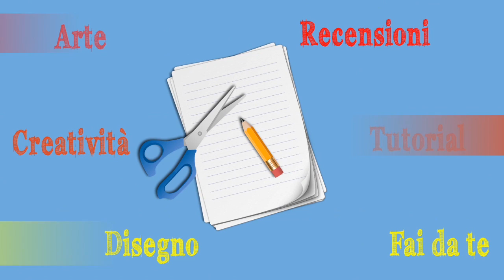Corso di Disegno per i Piccoli lez. n.10:Disegnare in 3D con i Woody 3 in 1 e GIVEAWAY Arte per Te